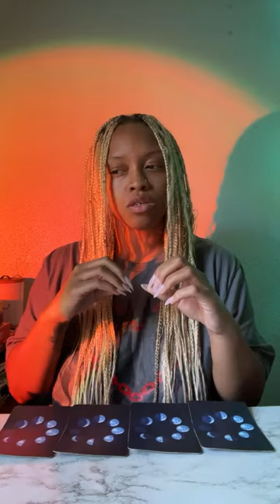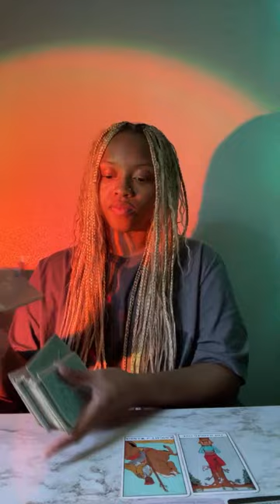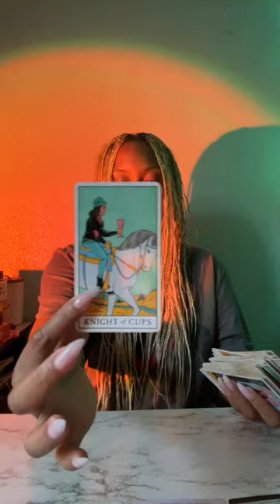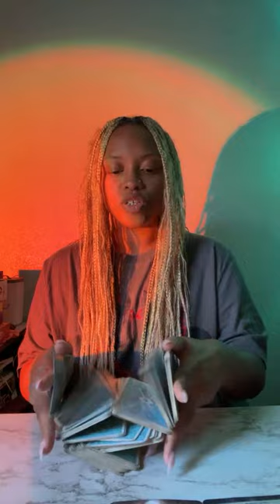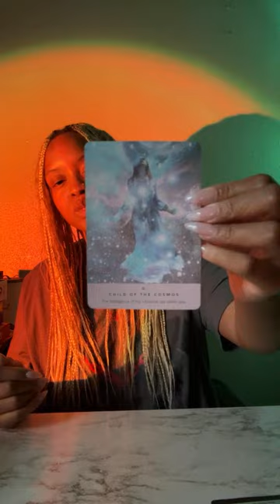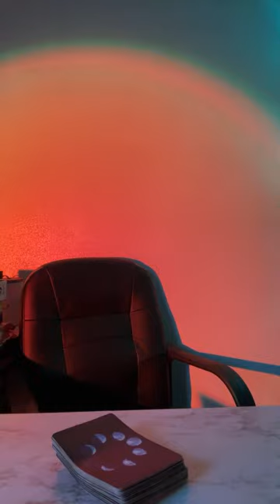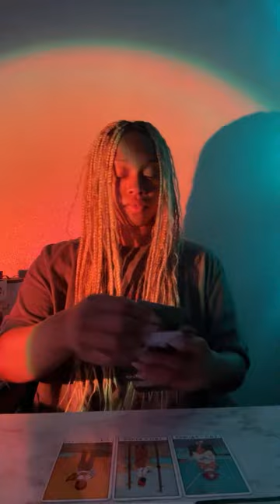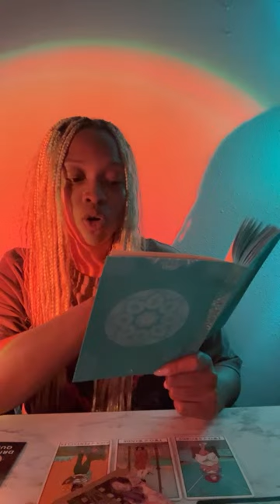what are people noticing about you ? 💐✨👐🏽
——— ✨🧚🏽‍♀️🤲🏽time stamps🤲🏽🧚🏽‍♀️✨———

- S U B S C R I B E R S only🛸✨ TAYliens // @01:01:00 I’m da 1 (read your time stamp again.. I’m da 1)

——— About me ———

sun: ARIES ♈️
moon: AQUARIUS ♒️
rising: VIRGO ♍️